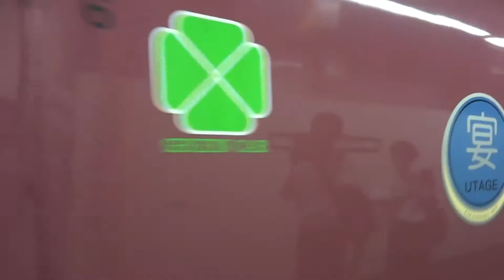【485系「宴」at新宿駅 2016.09.25】485系タカTG01編成「宴」 回送 新宿駅6番線ホーム発車